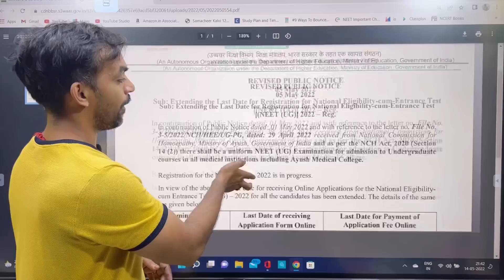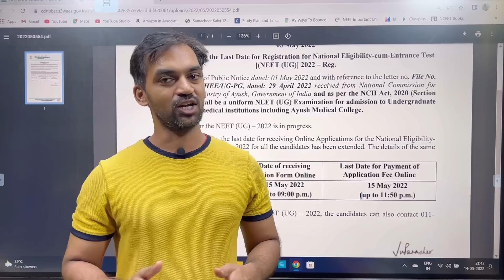NEET 2022 latest news | A gentle reminder ‼️